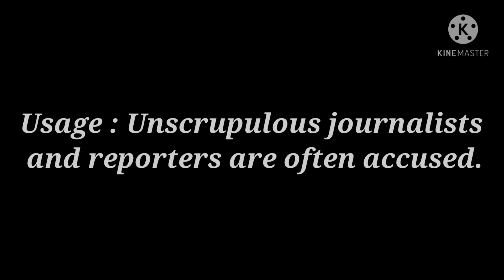Unscrupulous || Pronunciation || Meaning || Usage